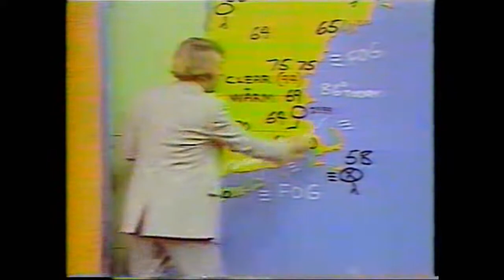WBZ Boston News - May 29, 1978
Here is a condensed newscast from WBZ, Ch. 4 in Boston, from May 29, 1978!